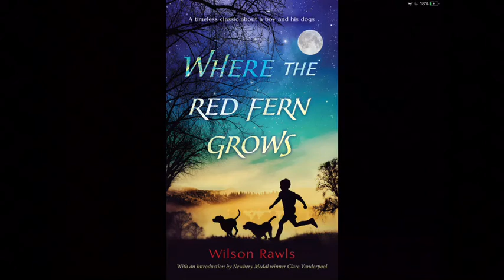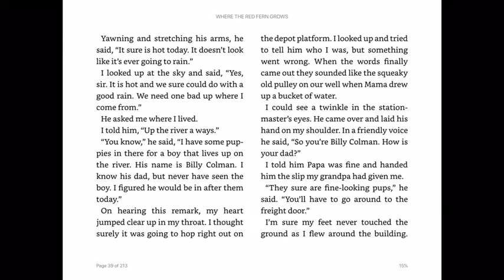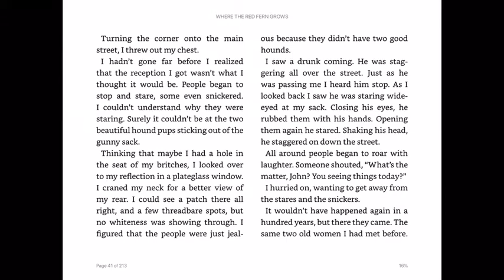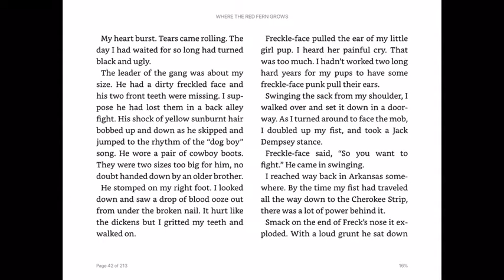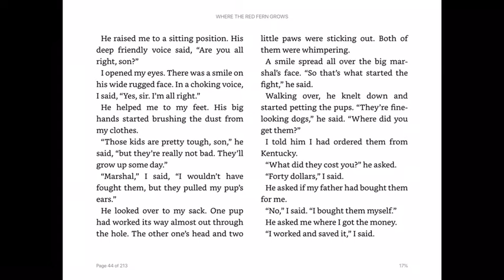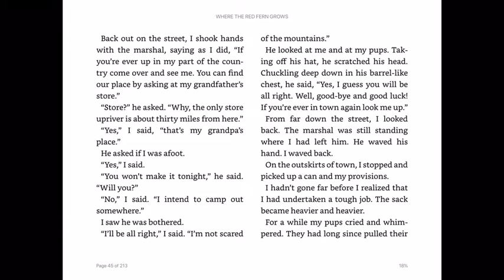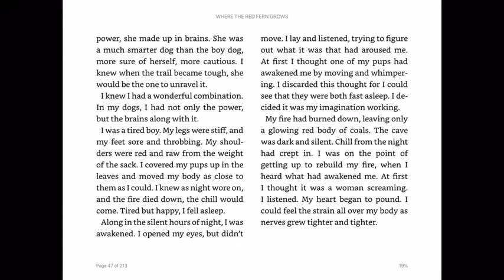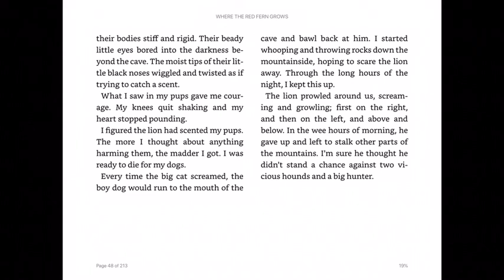Read Along Read Aloud of “Where The Red Fern Grows” Chapter Five